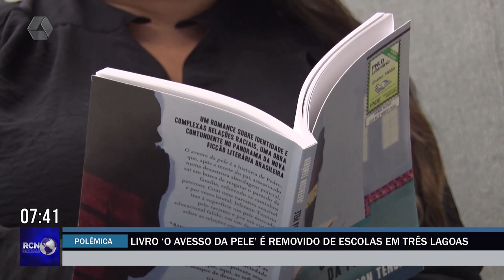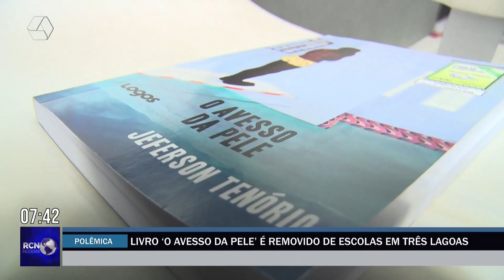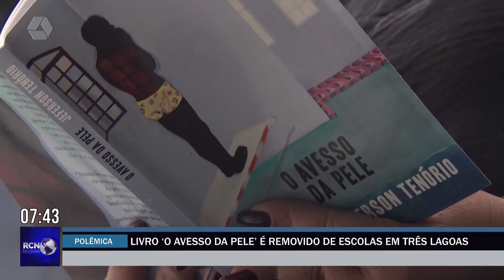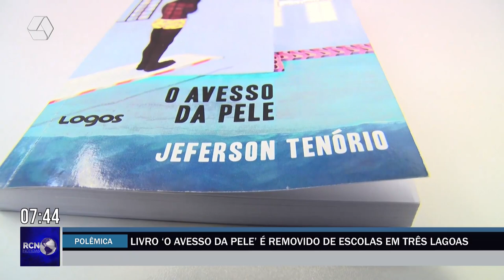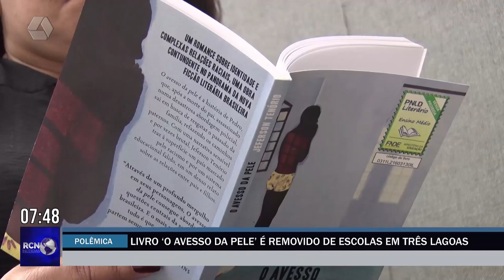Livro ‘O Avesso da Pele’ é removido de escolas em Três Lagoas